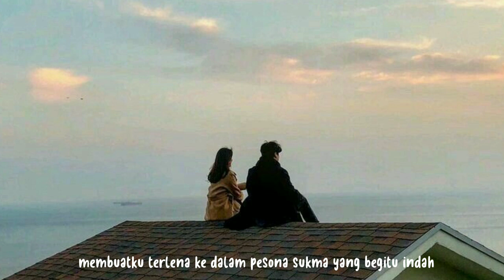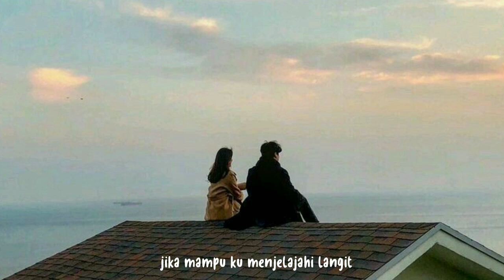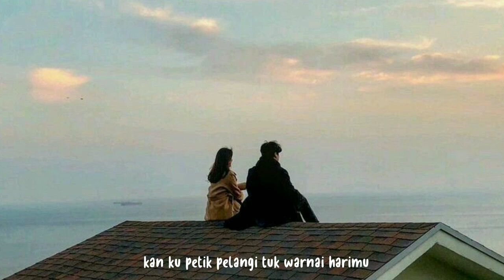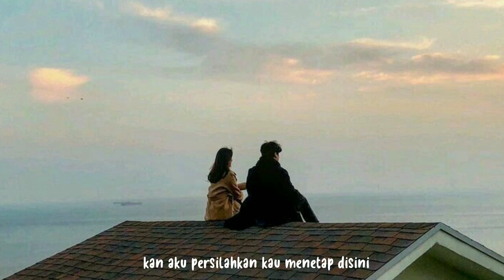Kau Rumahku - Raissa Anggiani | Lirik Lagu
🎼Judul: Kau Rumahku
🎤 Penyanyi: Raissa Anggiani

💌 lagu ini mendeskripsikan pasangannya sebagai Rumah, karena kemanapun dan sejauh apapun dia pergi pasti akan selalu kembali ke tempat ternyaman.

🎵 Original Musik Video:
 Raissa Anggiani - Kau Rumahku :

kira kira lagu apalagi yang akan dibuatkan lirik vidionya? mungkin lagu-lagu yang sedang viral di Tik-Tok, Resso, Spotify ataupun YouTube silahkan tulis komentar kamu dibawah ya.
Terima kasih